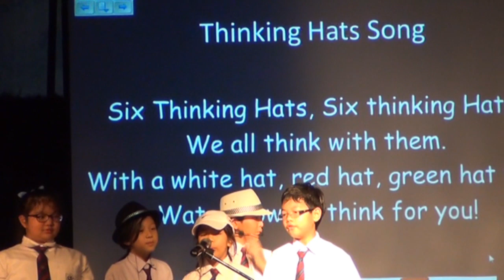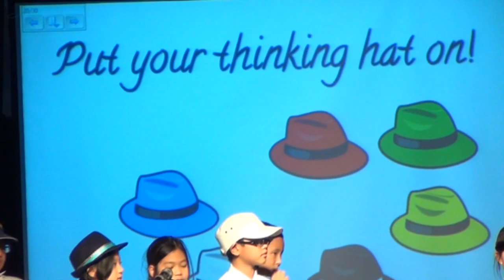The Six Thinking Hats